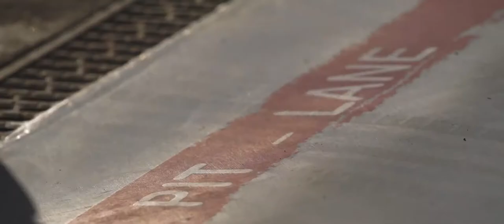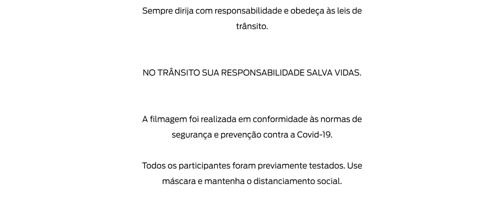Donos do novo Mustang Mach 1 são surpreendidos com experiência em Interlagos